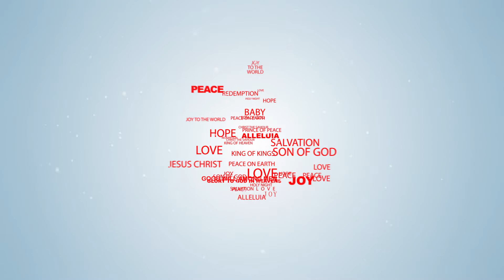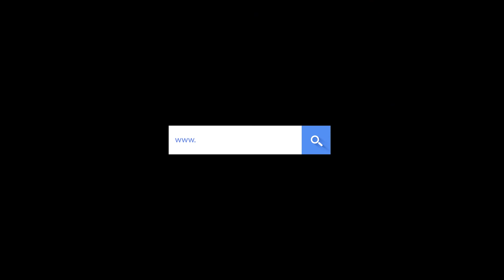Mrs. Pam's lesson on Mary, the unlikely mother.